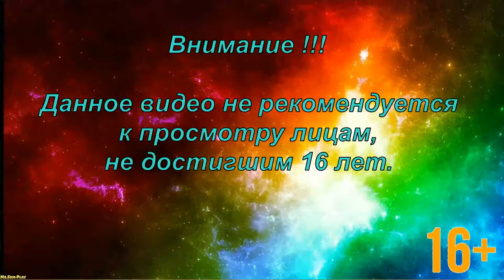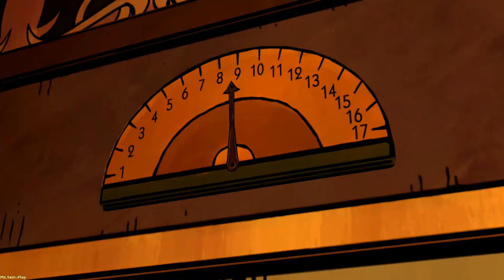The Wolf Among Us ➤ Smoke & Mirrors(Иллюзия)Episode 2 №4